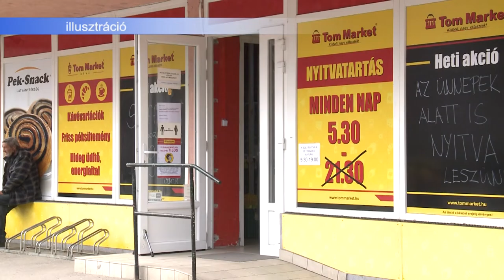ÉLETBE LÉPETT AZ ÁRSTOP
Február 1-vel, azaz a mai nappal lép életbe az árstop. A kormány döntésének értelmében a hatóságilag meghatározott árak hét termékcsoportot érintenek. De vajon mit jelent az intézkedés a gyakorlatban a kereskedők számára?